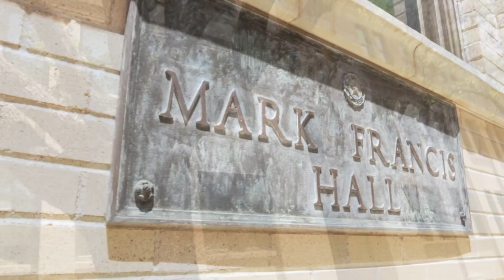Texas A&M University - Construction Science Department - unabridged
The Construction Science Department is dedicated to education, discovery, development and application of knowledge in the field of construction while fulfilling the land grant mission of Texas A&M University and enhancing the economic development of the State of Texas. Our mission of providing the highest quality academic programs is inseparable from our mission of developing new understanding through teaching, research and service. We prepare students to assume roles in leadership, responsibility and service to society.